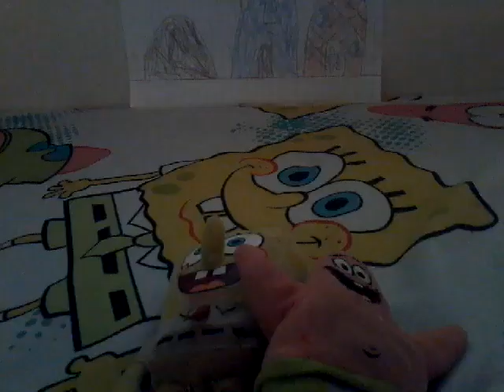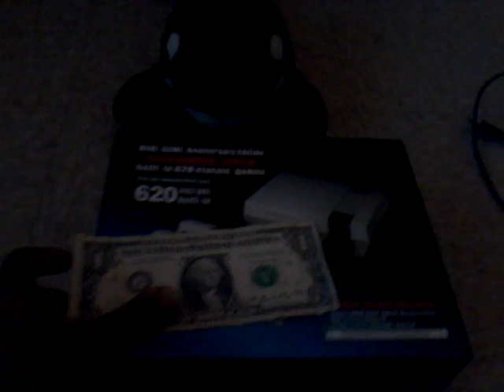Spongebob and patrick plush adventures: episode 36 Squidward turns nice part 1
I hope you guys enjoyed the video thanks for watching . information: Squidward gets a electric fence  so  Spongebob and Patrick will hate him beacause he can turn it to nice or hate.